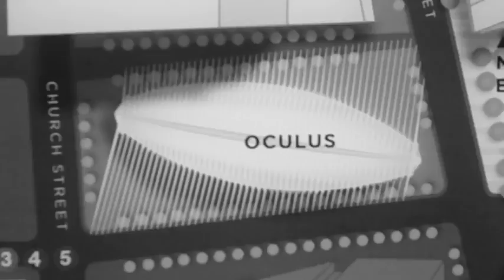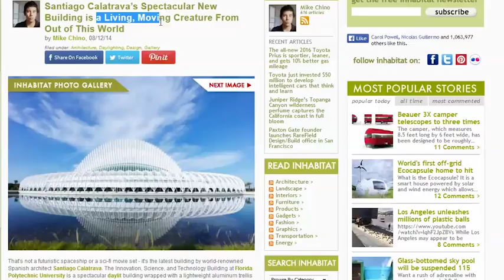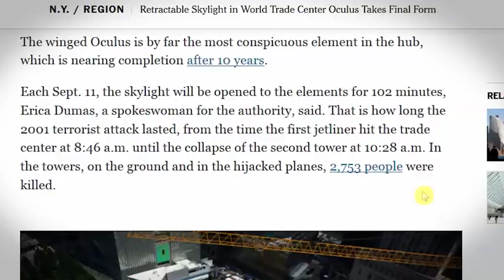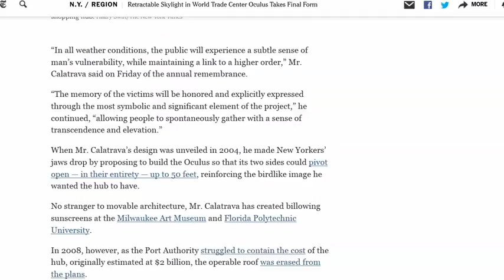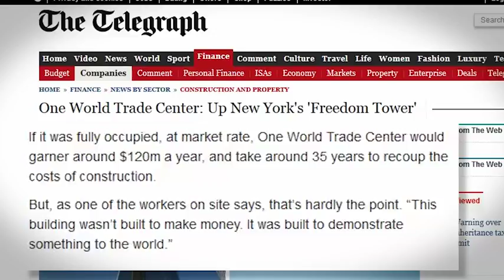Oculus, the Closed All Seeing Eye at Ground Zero, to Open Each Year on 9 11